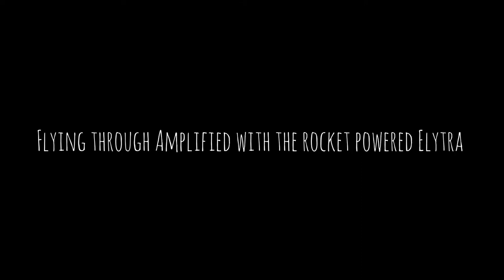Pretty Land Amplified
Flying through our Amplified Realms server with the rocket powered Elytra. A lot of world generation as i hadn't really explored this area that much prior to recording. Enjoy!